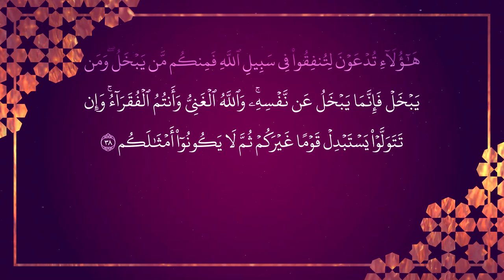[047] Surah Muhammad سورة مُحَمَّد by Ustaz Khairul Anuar Basri